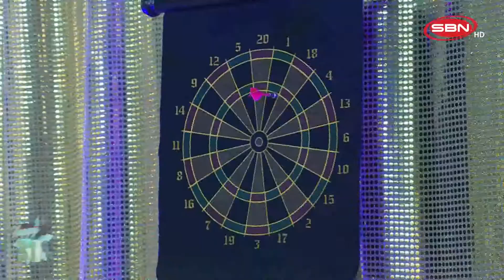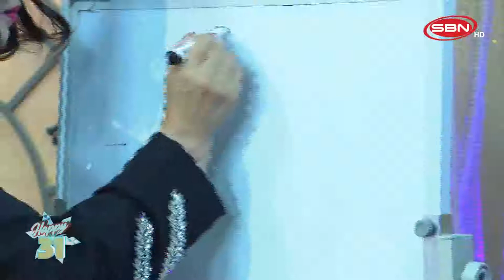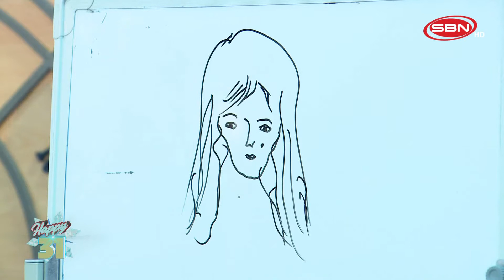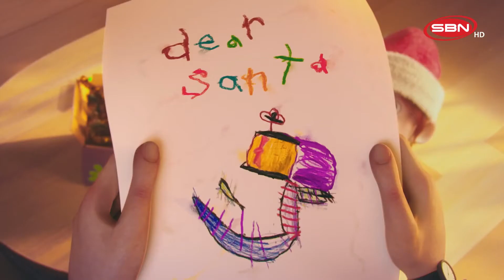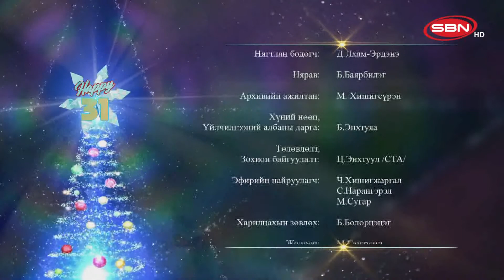Happy31 Нэвтрүүлгийн зочин: Монголын 🎤 рок поп дуучин 🎖МУГЖ Т.Ариунаа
Happy31 Нэвтрүүлгийн зочин: Монголын 🎤рок попын урлагт өөрийн гэсэн томоохон орон зайг бий болгож чадсан🎖МУГЖ Т.Ариунаа

Уран бүтээлчийн ТЭНГЭР ШИГ БАЙХ хүсэл тэмүүллээр ертөнцөд хором саатъя. 📺📺
HAPPY 31 нэвтрүүлэг хөтлөгчдөө танилцуулж байна.
⭐️SBN телевизийн Хөтлөгч, Редактор: Э.Энхжаргал
⭐️Загвар өмсөгч, Уран бүтээлч: Д.Энхболд